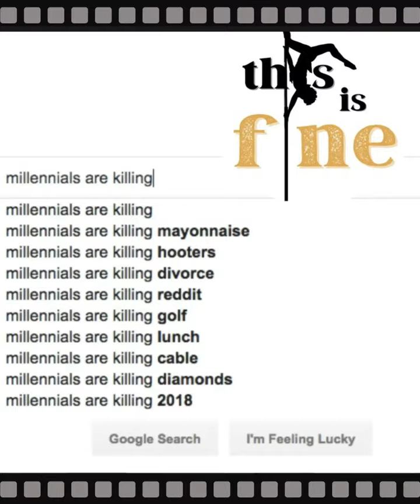This is Fine an Original Series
Check out this brief description of the show and the creation story behind it!